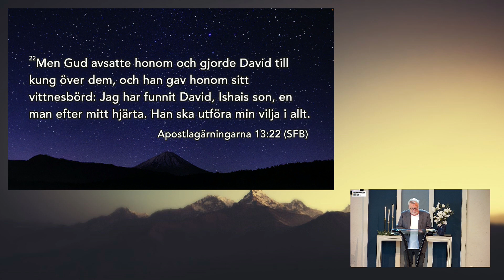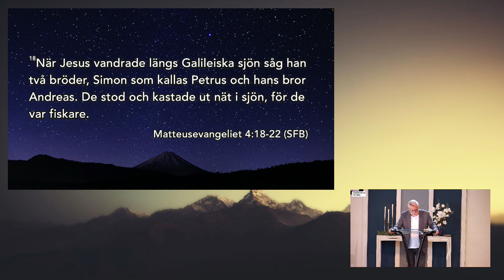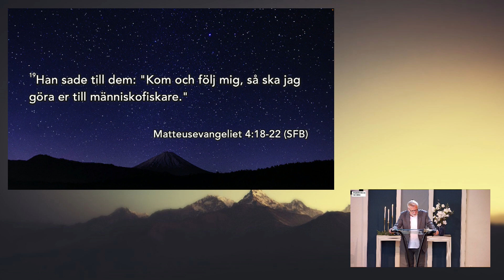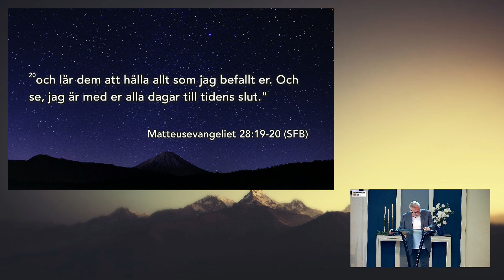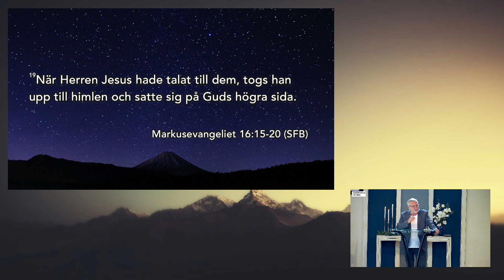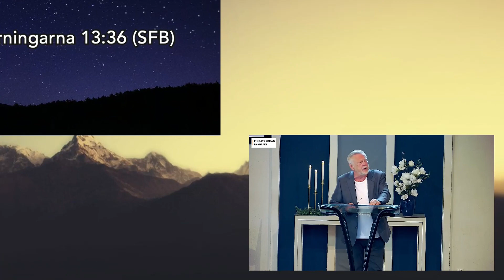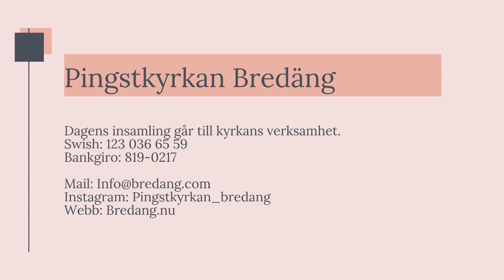Gudstjänst 2023-09-10 Per-Inge Anderson - Att tjäna Guds vilja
Predikan: Att tjäna Guds vilja
Bibelord:
Apg. 13:22, 36
Matt. 4:18-22
Matt. 28:19-20
Mark. 16:15-20
Jak. 3:26
Apg. 13:36